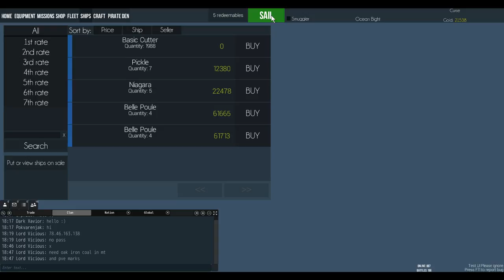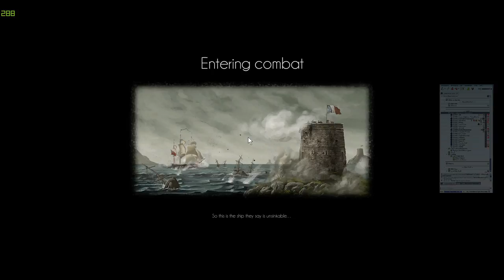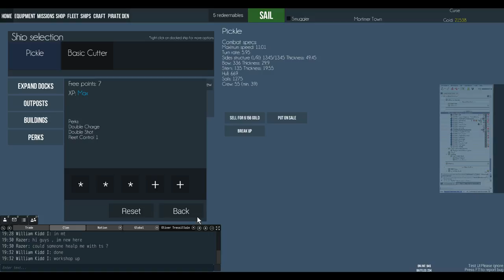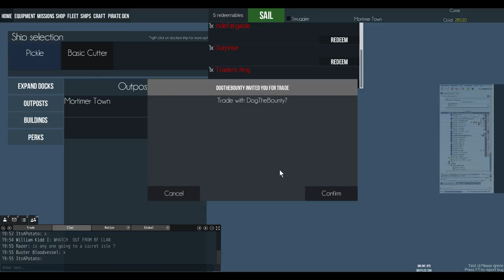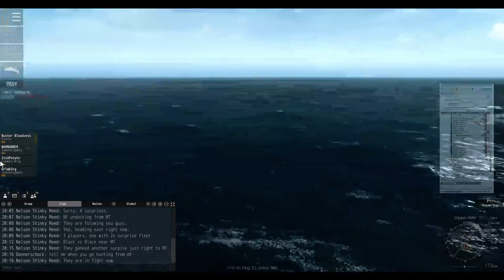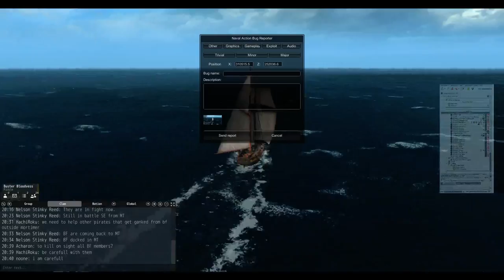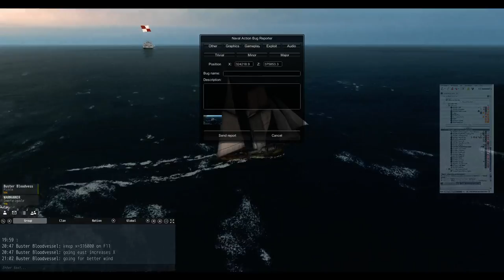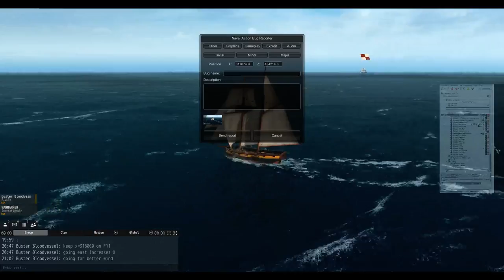Buster Bloodvessel Live Stream